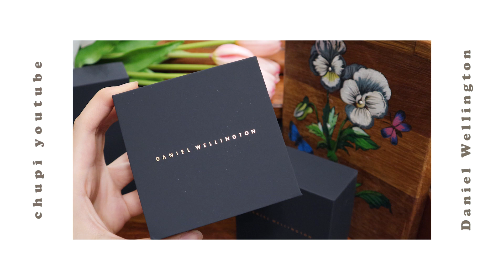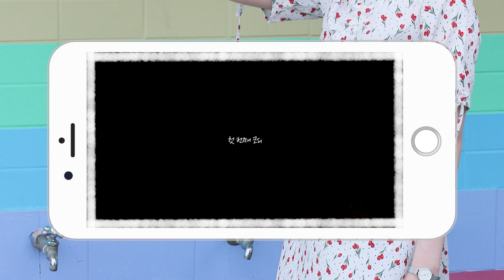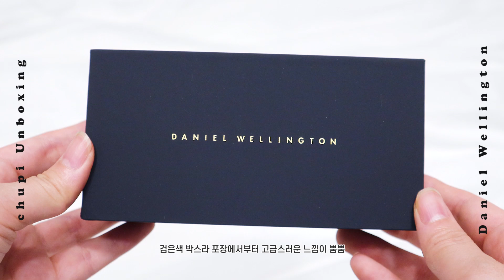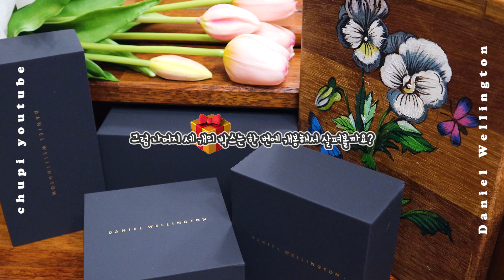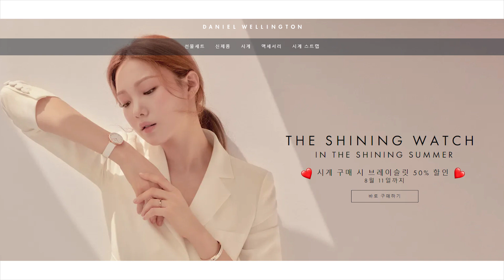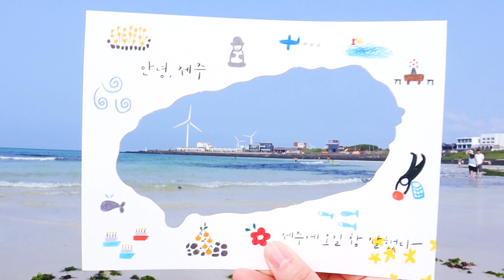VLOG 초보들 모여라! 🏝 감성뿜뿜 액세서리와 촬영 소품 리뷰 🧸 츄삐 chupi & 다니엘웰링턴 danielwellington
더 보기 꼭 읽어주세요. 💗ฅ(ᐤˊ꒳ฅˋᐤ♪)

소소한 하울 유튜버 츄삐입니다. （*´▽｀*）💗
오늘은 제주 프로젝트 1탄이었던
패션 룩북 & ootd 다꾸 영상의 부록편인
💗 액세서리 & 촬영 소품 추천 💗 영상을 가져왔어요!
제가 소개한 제품들의 좌표를 아래에 달아둘테니
맘껏 구경하시고 알찬 쇼핑하시기!

💸 밀짚모자 : 홍대 스윗피 오프라인 매장

다꾸 소식이나 하울 정보들을
영상보다 빠르게 보고 싶은 분들은
인스타그램 & 트위터로 와주세요! 💕